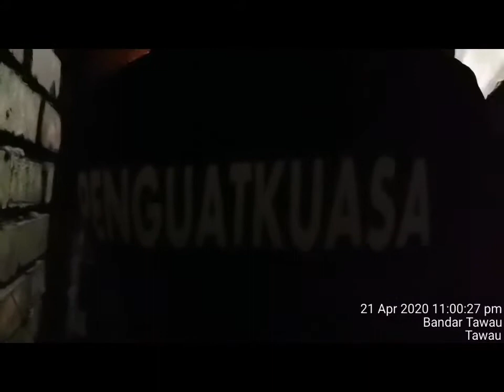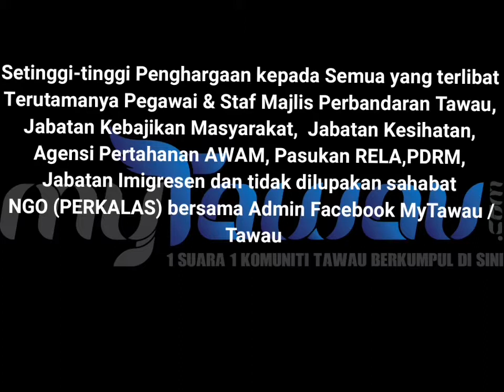Operasi Menyelamatkan dan memindahkan gelandangan sekitar bandar Tawau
Pada malam 22 Apr yang lalu, YM Kanselor Tuan Hj. Ahmad Poniman selaku Timbalan Pengerusi Jawatankuasa bersama-sama beberapa Jabatan/Agensi telah melaksanakan Tinjauan dan pengumpulan data bersama Jabatan Kebajikan yang dibantu oleh Team NGO (PERKALAS).

Malam ini telah dilaksanakan MISI MENYELAMATKAN Gelandangan di beberapa lokasi Sekitar Bandar Tawau dan akan diteruskan secara berkala untuk memastikan golongan ini dapat dibantu juga bagi memastikan mereka bebas daripada wabak virus COVID-19.

Jabatan Kebajikan dan Jabatan Kesihatan juga  memainkan peranan juga untuk mengumpul data untuk. Mengasingkan gelandangan yg kurang siuman dan yg siuman untuk di bantu.

Terima kasih pada semua yang terlibat
Mari kita berdoa semoga VIRUS PKPP CEPAT berakhir. Amin.